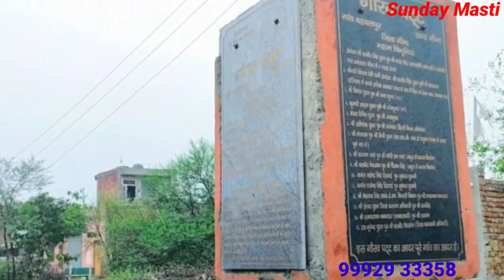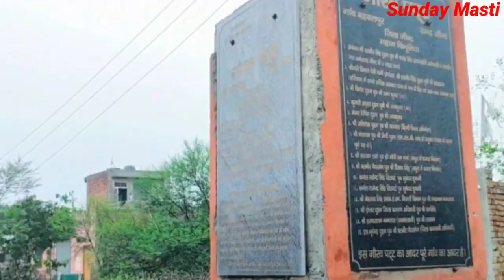Bahbalpur Jind Haryana | Bahbalpur Village | Bahbalpur Gaon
Bahbalpur Jind Haryana
 Bahbalpur Village
 Bahbalpur
 Bahbalpur Gaon
 Bahbalpur Village Jind
Bahbalpur Jind
Bahbalpur Village News
Bahbalpur Gaon Jind
Bahbalpur Village In Jind
Village Bahbalpur Jind
Vpo Bahbalpur Jind
V P O Bahbalpur
Vpo Bahbalpur
Bahbalpur Video
Bahbalpur Ke Video
Bahbalpur Gaon News
Bahbalpur Village Jind Haryana
Bahbalpur Gaon Jind Haryana
Gaon Bahbalpur Jind Haryana
Gaon Bahbalpur Jind
Gaon Bahbalpur
Village Bahbalpur Jind Haryana
Village Bahbalpur
Vpo Bahbalpur Jind Haryana
Bahbalpur Village Video
Bahbalpur Village Ke Video
Bahbalpur Gaon Video
Bahbalpur Gaon Ke Video
Bahbalpur Village In Haryana
Bahbalpur Village In Jind Haryana